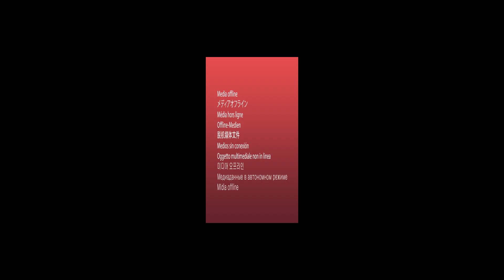Cataratas se muestra con 7 veces el caudal normal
Debido a las intensas lluvias que se registran en las altas cuencas del rio Iguazú, hoy cataratas se muestra con 7 veces su caudal normal. La cota alcanzó a la 7 de la mañana del viernes 13 de octubre 10.200 metros cúbicos por segundo, cuando su caudal normal oscila entre 1.500/1.800 m3/sg. El circuito Garganta del Diablo permanece cerrado de forma preventiva.

La inestabilidad de río no permite que todos los circuitos están habilitados, el pasado domingo se produjo un incremento en el caudal, ante la situación Parques Nacionales decidió por seguridad de los colaboradores y turistas inhabilitar las pasarelas y el balcón. El río descendió y habilitaron las visitas, sin embargo, una nueva crecida no permitió que permanezca abierto durante toda la jornada del jueves y al mediodía volvieron a cerrar.